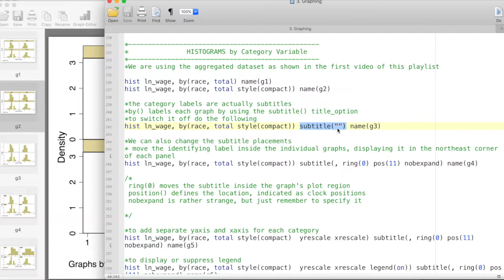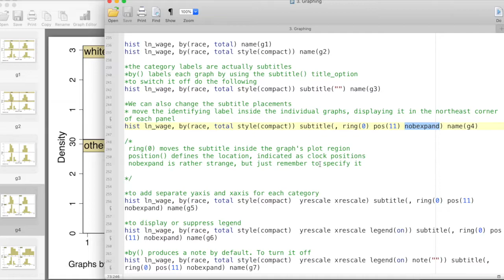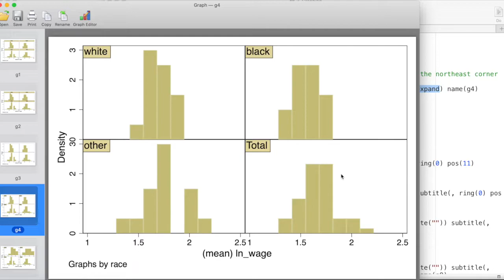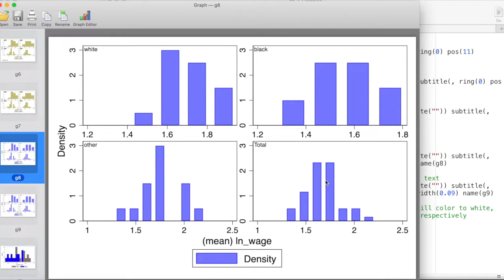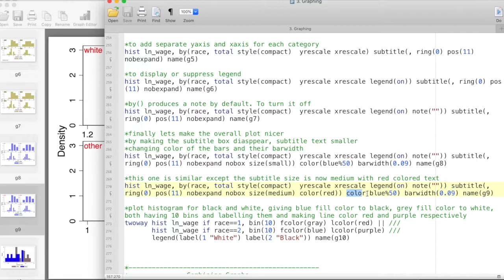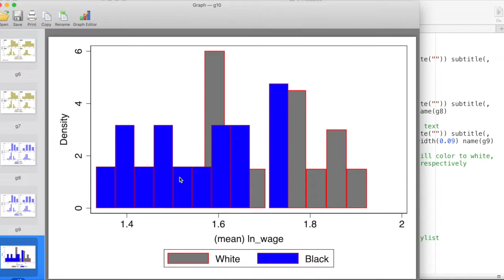Graphs in STATA: Customized Histogram by Categorical Variables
Also, check out this form and share your thoughts on the content

In this playlist, we'll take a look at different kinds of data visualization tools in STATA. We start with a sample dataset for our tutorial and in each separate video we discuss different types of graphing techniques, such as: line plots, connected line plots, scatter plots with linear fits, scatter plot matrix, histogram with normal and kernel density plots, boxplots and combining graphs.